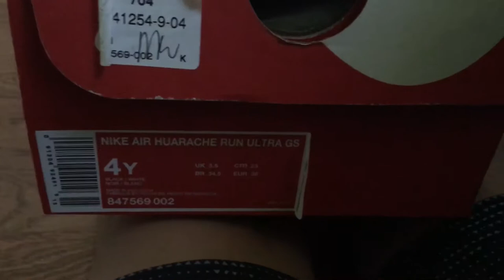My new huaraches!!!🙂🙂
I got new huarches skip to the end for you dont got to see dark also they were dirty i did not take them out 😡😡😡 hoped you injoyed thx!!🙂🙂